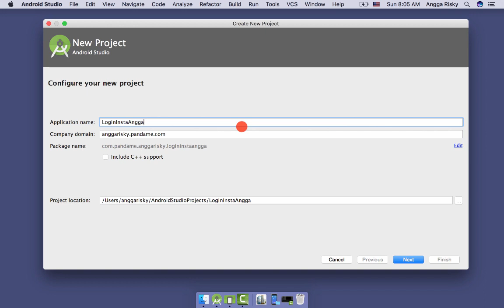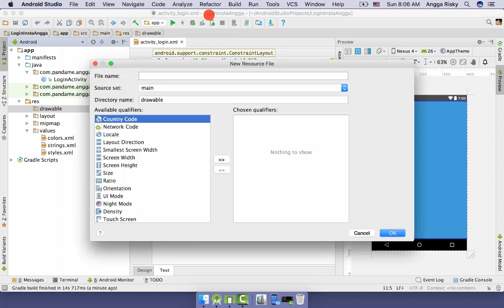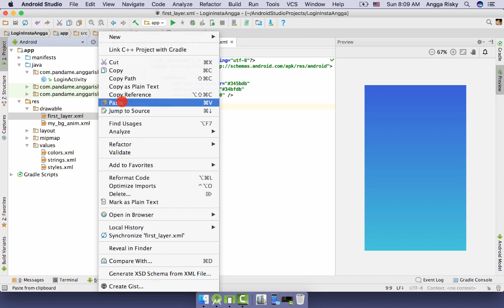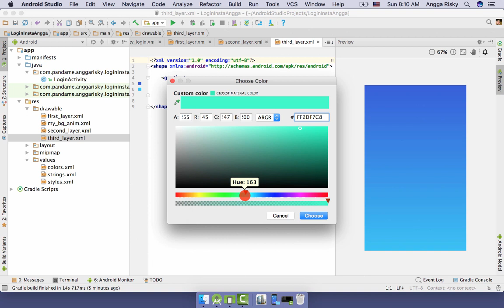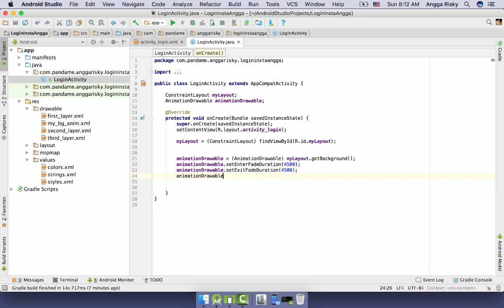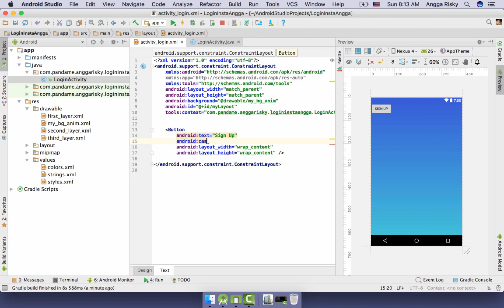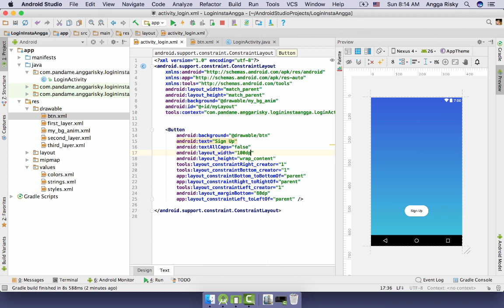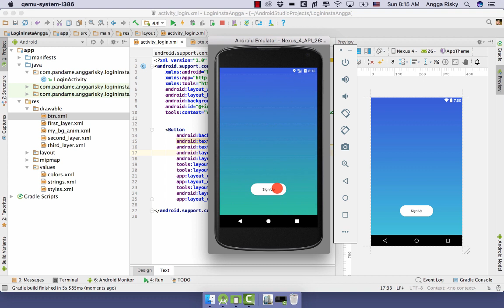Instagram Background Animation in Android Studio Tutorial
How to design UI for background animation like in Instragram's sign up page with the XML Drawable and Transition and Java language in Android Studio.

My lovely app to work:
Wireframing:

Collaborating
- Zeplin
- Abstract App

- Android Studio
- XCode